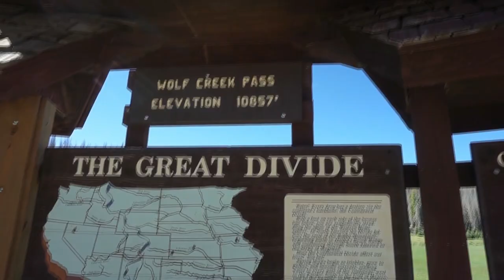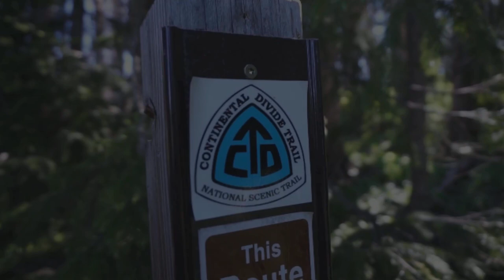Moving Down The Road | Living In A Truck Camper